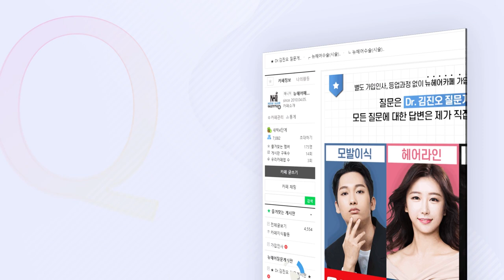탈모치료약 41세 이상은 복용 금지? 탈모약에 나이제한이 있다? - 뉴헤어 I 탈모치료